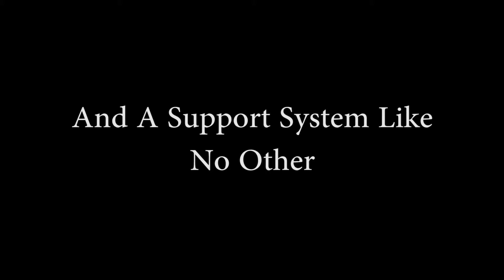Staight Out of Grace Pt.4 (7min)